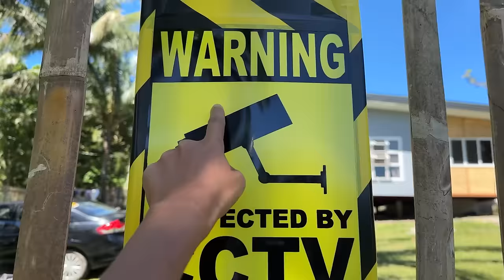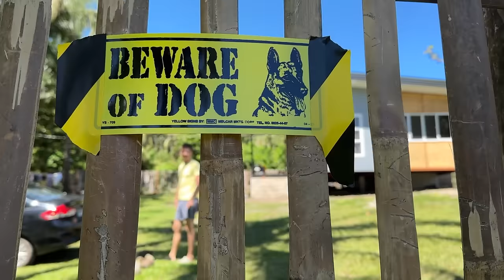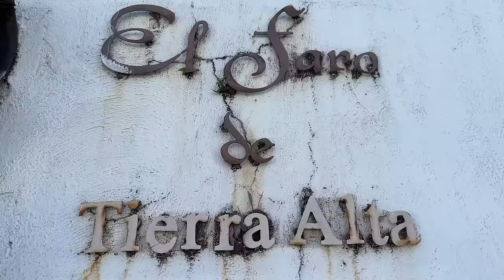Our Simple Life in a Tech-Free Paradise: Mountain Jungle Villages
We are the Stepanov Family! Our names are Dmitrii, Nivy and Baby Yurii. We are an international Family Russian and Filipino. In this channel, We share stories of our daily life in the Philippines as an interracial Family to give good vibes, relaxation and inspiration to our viewers.